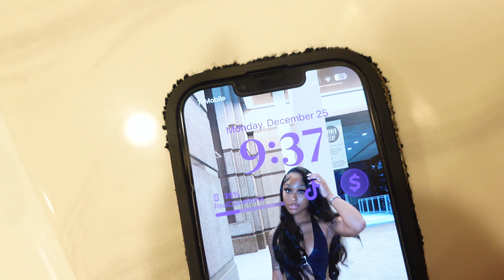VLOG | JassNoelle Christmas Party+ Celebrating Ant Bday+ Spend Christmas with me & my family+ more